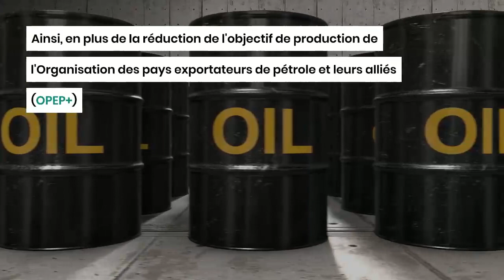Le prix du pétrole frôle à nouveau les 100 dollars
Les prix du pétrole ont à nouveau augmenté de façon spectaculaire. Ils ont atteint leur niveau d'il y a un mois.